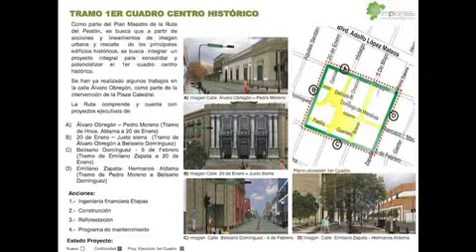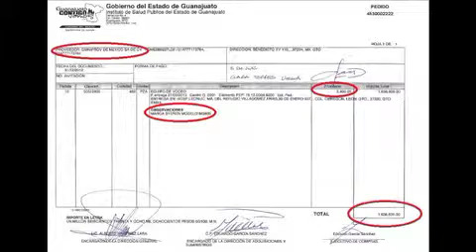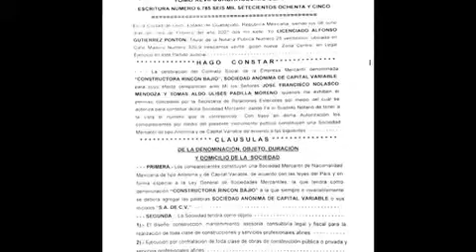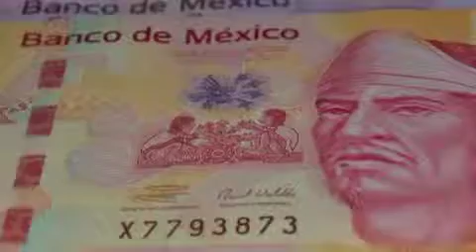RINCON BAJIO 2 iPhone